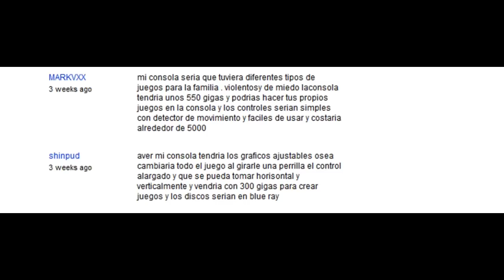noticias de videojuegos loquendo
algunas noticias, psp go no es tan popular, resident evil 5 no saldra al mismo tiempo que el nintendo 3ds y ademas otras cosas mas